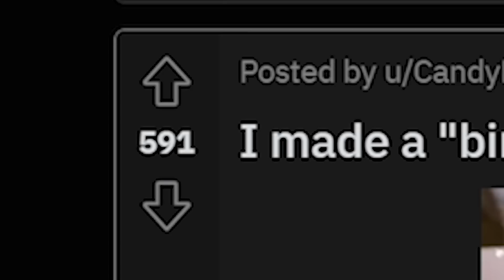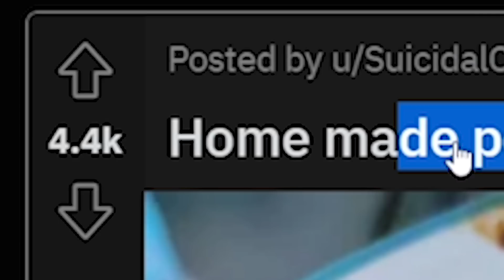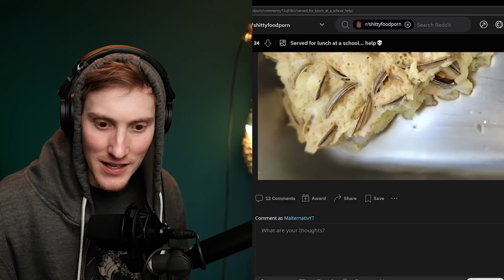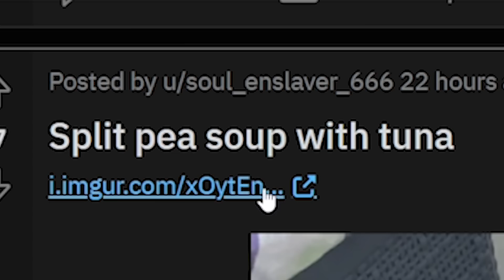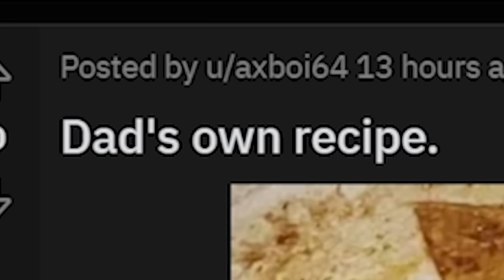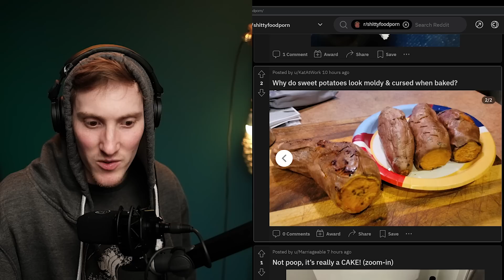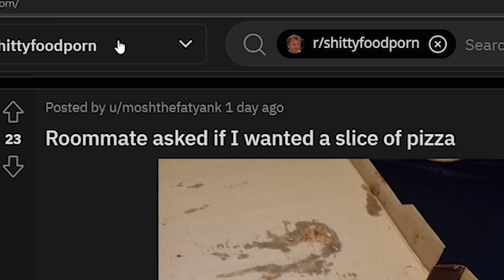ICH HEULE HAHA - Die "besten" Rezepte aus dem Internet